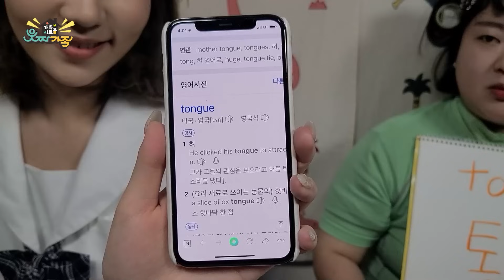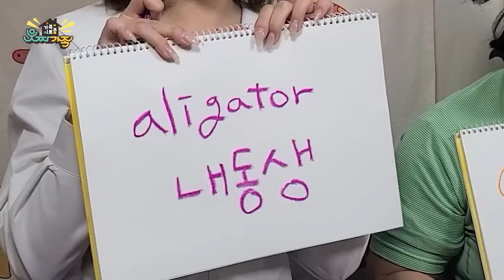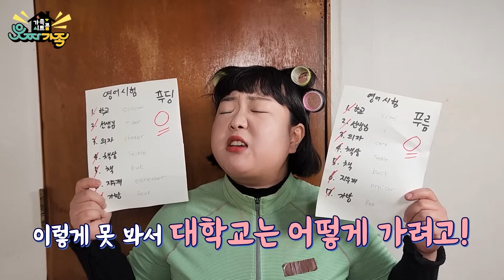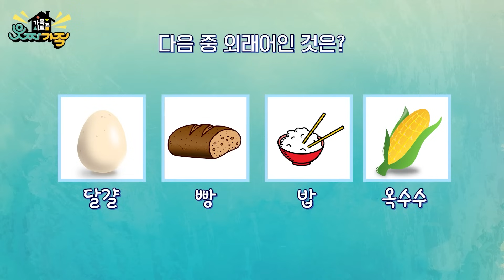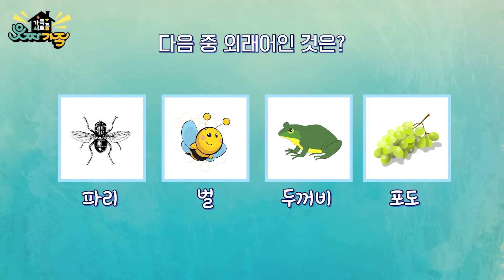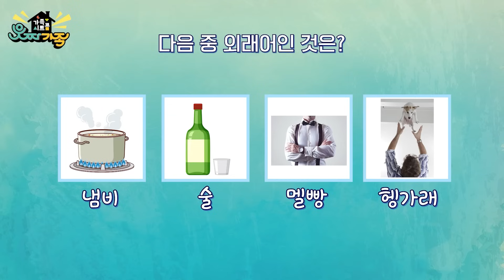영어로 대결을 한다고!?🔥과연 중딩바보와 엄마의 대결은 누가 이길까!?😱 하루종일 영어 안 쓰기 대결의 승자는!?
이번 영상은 영어 받아쓰기랑 영어 안쓰기 대회랍니다
과연 영어대결에서 누가 이겼을까요
많이 기대해주세요!!!